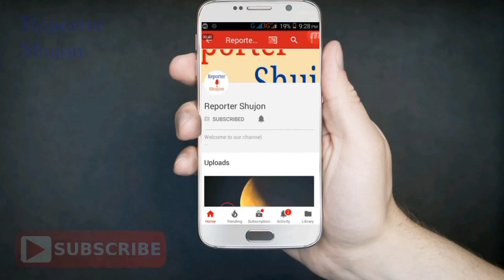চাচ্চু ডাকা সেই হারুনই সায়মার ঘাতক। ধর্ষণের পর যেভাবে হত্যা করা হয়। শুনুন লোমহর্ষক সেই ঘটনার বর্ননা